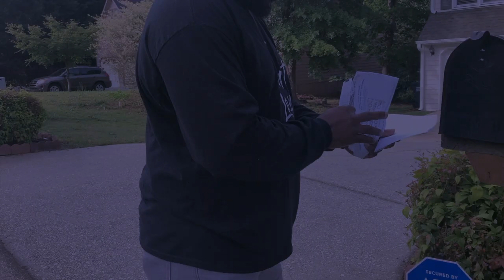LaToya Shontell - Hear My Prayer (Official Video)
LaToya Sanders - Hear My Prayer
(Inspired by Psalms 17)

Hear me Lord,
My plea is just for You
Hear my prayer,
Listen to my cry

You are Lord,
I stand before Your throne
I am yours
My mind, body and Soul

I call on You my God
For You will answer me
Turn Your ear to me Lord
So You can hear my plea

So You can hear my plea, my plea

Show me the Wonders of Your Heart
Show me the Wonders of Your Love
Show me the Wonders of Your Works
Your Grace surrounds me

Performer: LaToya Sanders
Song Writer: Blaine Parks
Arranged By: Jesse Sanders and LaToya Sanders
Produced By: Byron "Chops" Chaney (Asaph Studio, Jackson, TN)